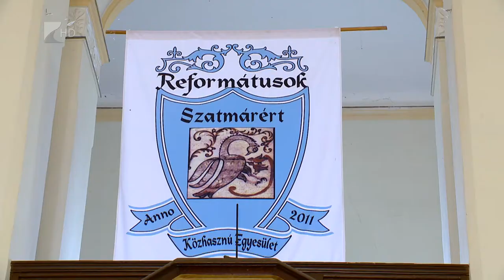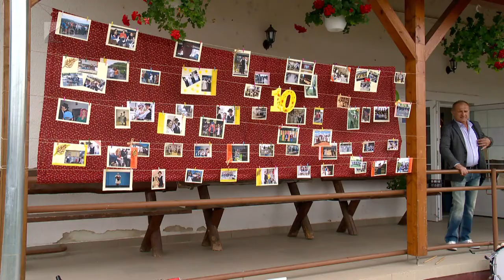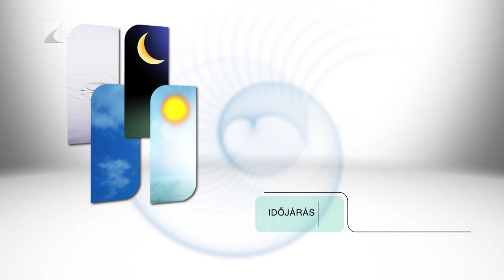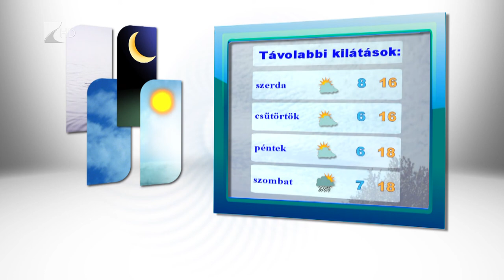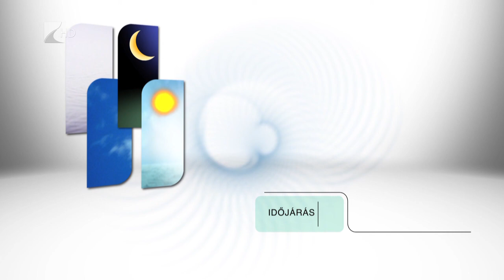Híradó 2016.09.19. - Kölcsey Tv